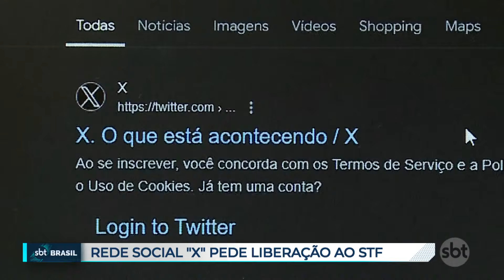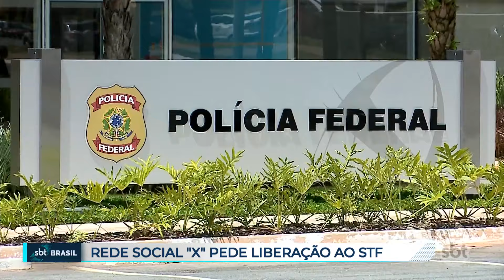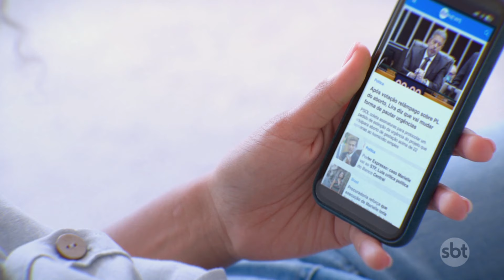X pede ao STF para voltar a funcionar no Brasil | SBT Brasil (26/09/24)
O X (antigo Twitter) fez um pedido ao Supremo Tribunal Federal (STF) para que a plataforma volte a ser liberada para uso no Brasil. O ministro Alexandre de Moraes ainda deve decidir sobre uma multa de R$ 5 milhões diários imposta ao X por supostas tentativas de burlar o bloqueio.